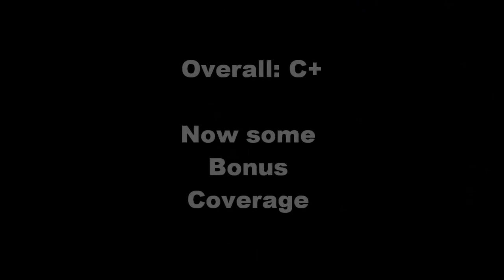New Belgium Brewing - Fat Tire Review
Too much film to upload to YouTube from the trip, but I will be having some bonus coverage after the beer reviews. I think you'll enjoy this New Belgium Brewing - Fat Tire review though.